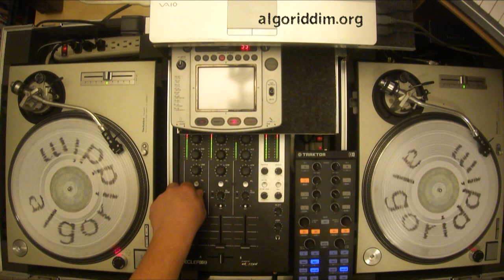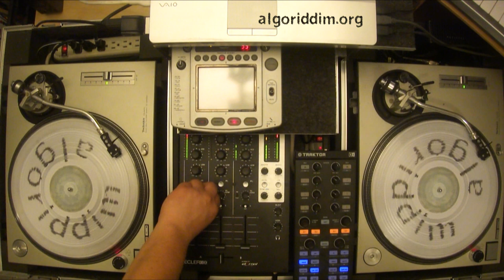Love Is What You Need (Hoziah Lawrence, Big Joe)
Love Jah Jah: Hoziah Lawrence
Jah Jah Help Us: Big Joe
Jah Jah Help Pt. 2: Big Joe